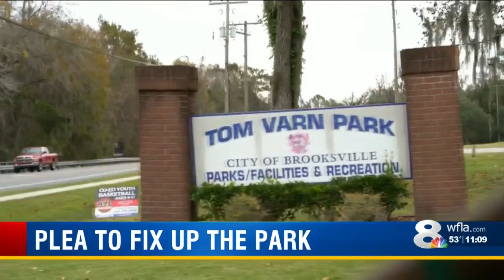Brooksville girl uses Youtube channel to push for park improvements